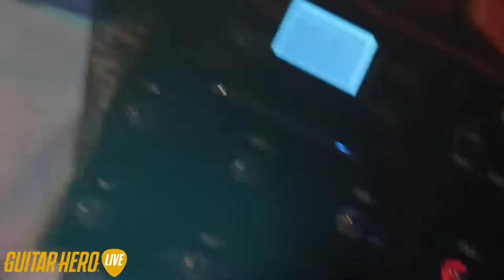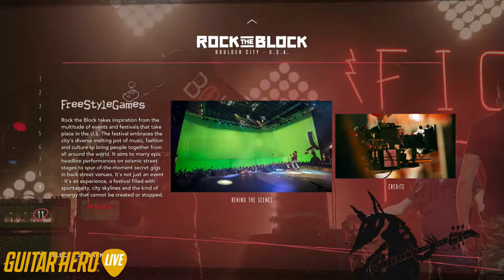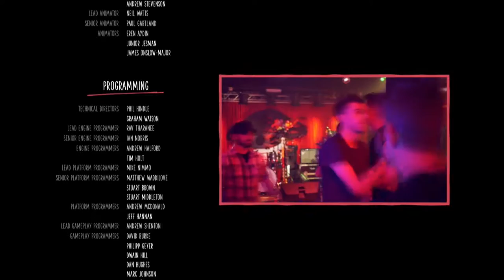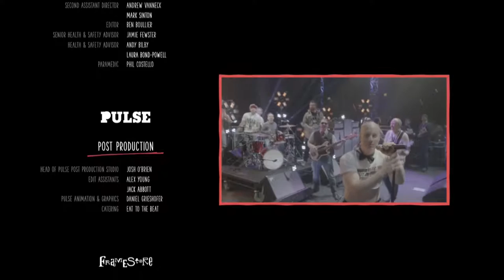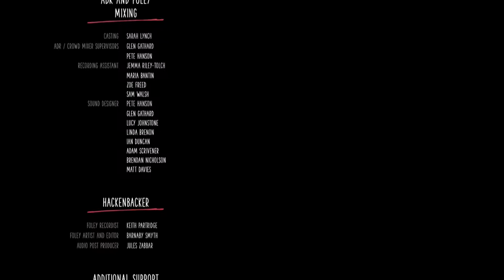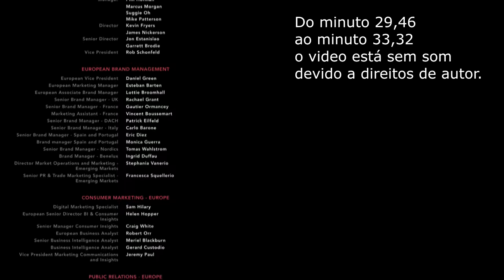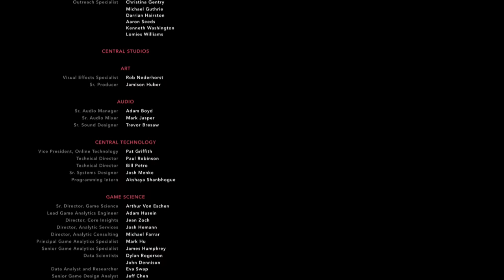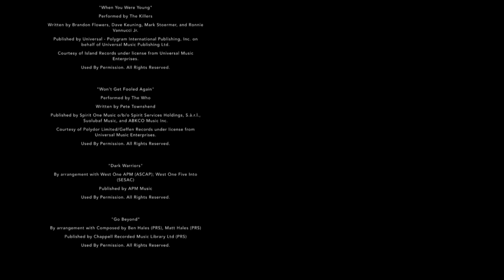Guitar Hero Live #13 Rock The Block - Super Group Vip Party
#13 Rock The Block - Super Group Vip Party